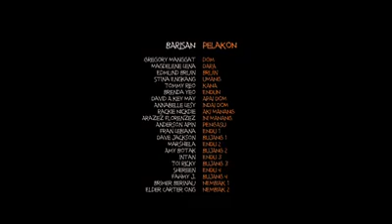SUMPAH DARA TELANJING PART 5